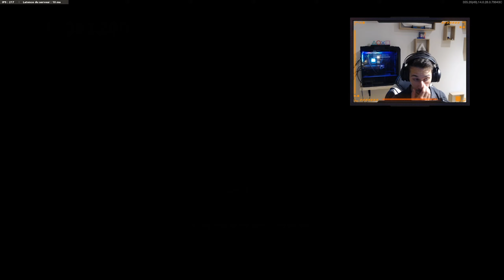Découverte Dead Ops Arcade 3 Black Ops Cold War ZOMBIES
Hey découverte du mode arcade sur Black Ops Cold War, pour vous dire c'est le meilleur arcade de Black Ops